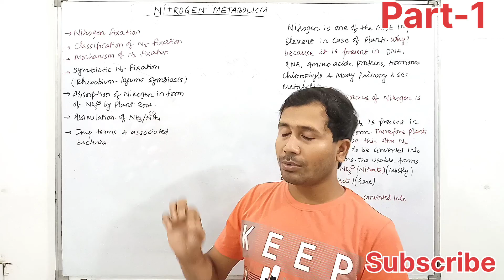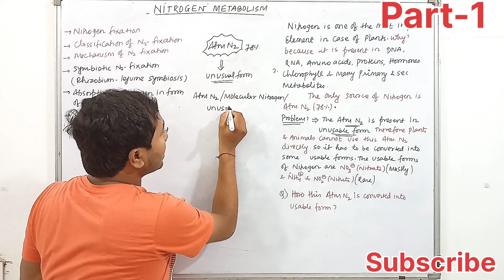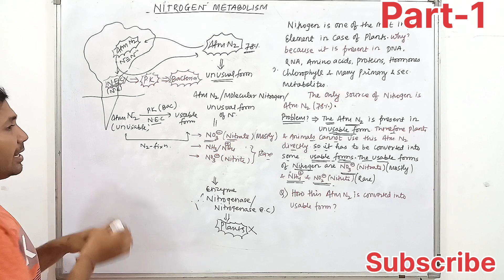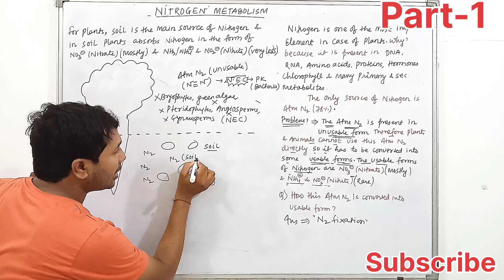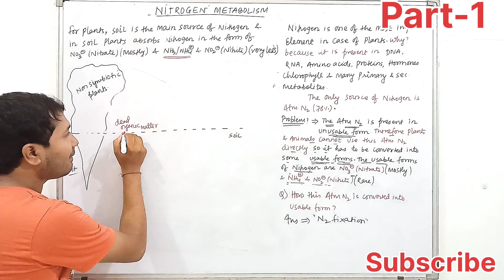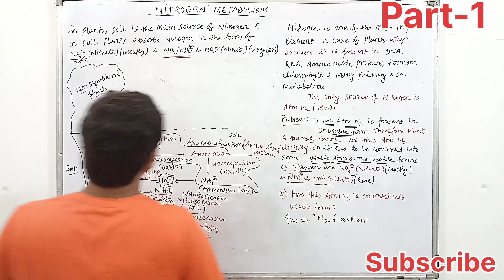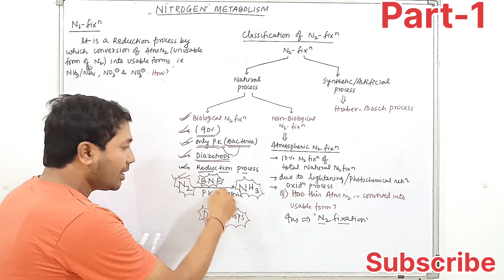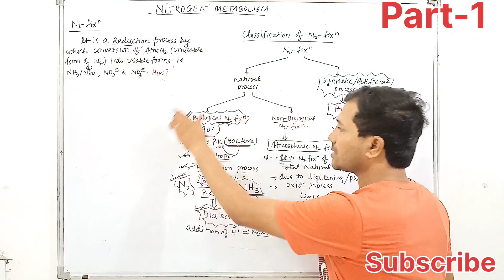Nitrogen Metabolism(Part-1)-Nitrogen fixation and its classification#csirnet